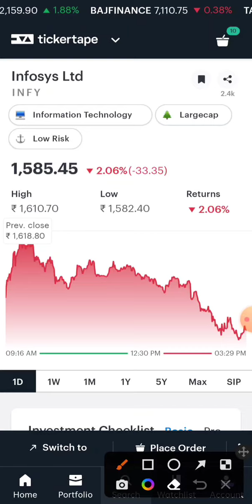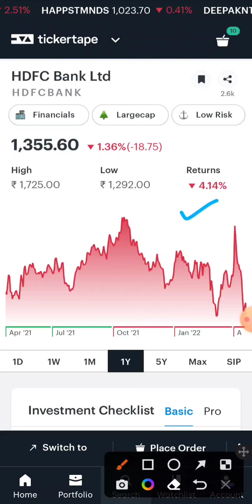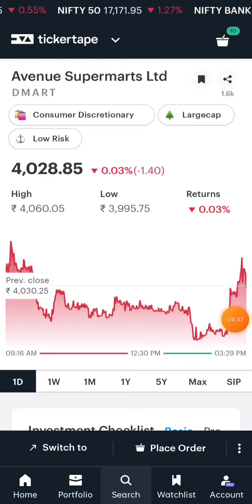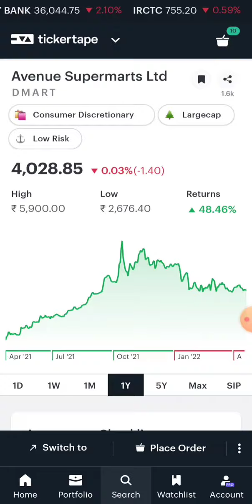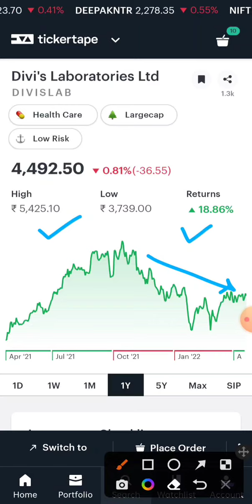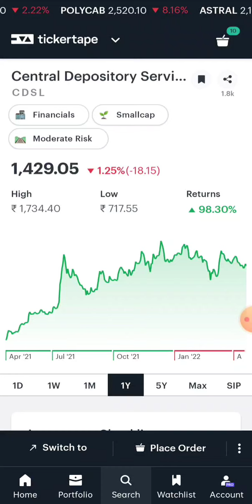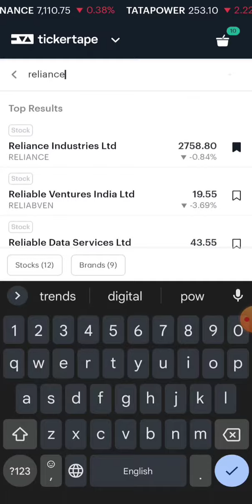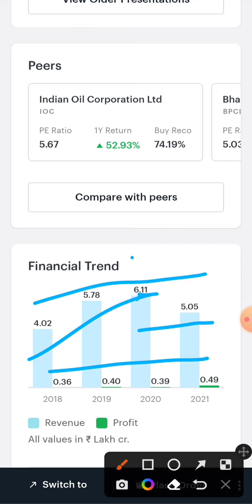Top 10 Stocks for SIP ⭐ | Best Stocks to buy every month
In this video I have reviewed 10 stocks that you can buy every month.